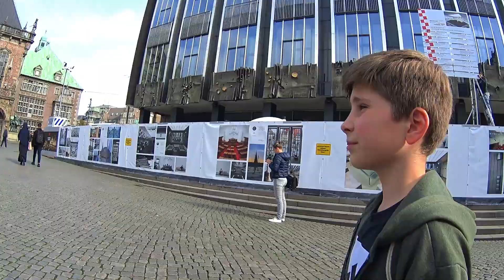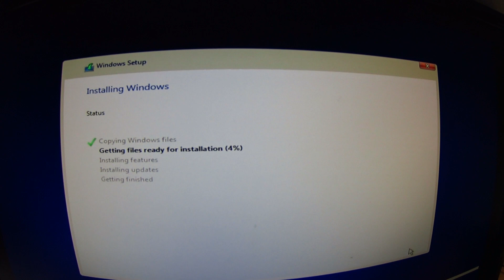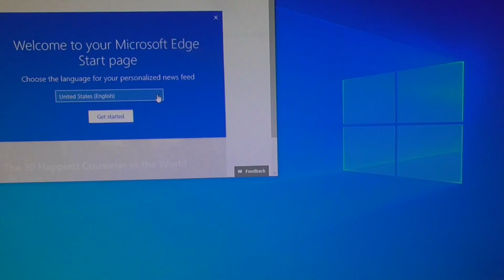Vlog #200 Zurück zum Alltag? | Stefan und John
BEENDET! --- Gewinnspiel "Hallo Magenta Sprachassistent" --- BEENDET!
Veranstalter des Gewinnspiels ist der YouTube-Kanal "Stefan und John - Familienleben als Vlog". Das Gewinnspiel läuft bis zum 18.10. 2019, danach ist eine Teilnahme
leider nicht mehr möglich. Zur Teilnahme muss einfach ein Kommentar unter dieses Video geschrieben werden.
Da die Kommentarfunktion von YouTube unter unseren Videos leider gesperrt wurde, erfolgt das Kommentieren auf einer externen Website, die durch einen Link (siehe oben)
erreichbar ist. Wer teilnehmen möchte kann sich hier ganz einfach anmelden (Google-Anmeldung) und den Kommentar mit "Hallo" beginnen. Der Gewinner wird dann aus allen
teilnehmenden Kommentaren ausgelost und im Video genannt.

Unser Equipment:
Hauptkamera: Sony Alpha 6300
Zweitkamera: Sony AS200V Action Cam
Drittkamera: Panasonic HC-V550
SCHNITTPROGRAMM: Magix Video Deluxe Premium 2018
Drohne: DJI Phantom 3 Pro